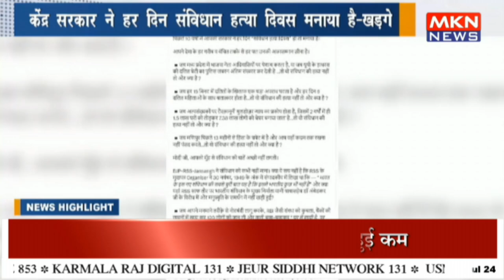केंद्र सरकार ने हर दिन संविधान हत्या दिवस मनाया है - खड़गे